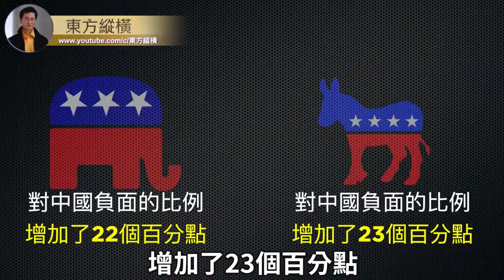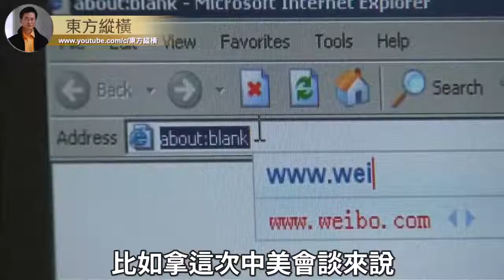【東方縱橫】楊潔篪戰狼外交打鷄血 中美雙方談判開場1個小時 互懟互噴 美國朝野達成共識 中共是敵人!（粵語）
上述視頻或資訊僅代表嘉賓或受訪者，或視頻/資訊來源的觀點。